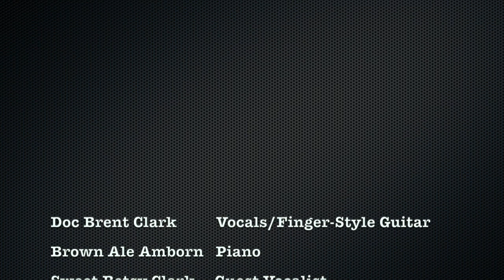Old Guys Play the Blues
This video contains highlights of the group Old Guys Play the Blues appearing at the Exit 56 Blues Fest in Brownsville, TN, in May, 2019.